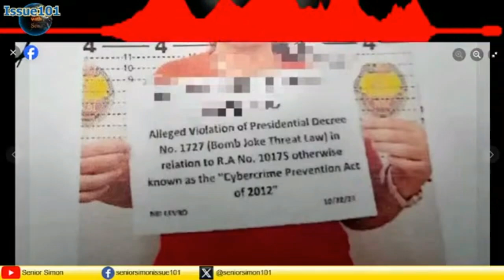ISSUE 101 Highlights/Short Clip (Cebuano): Oct 26, 2024 12AM PH Time LIVE